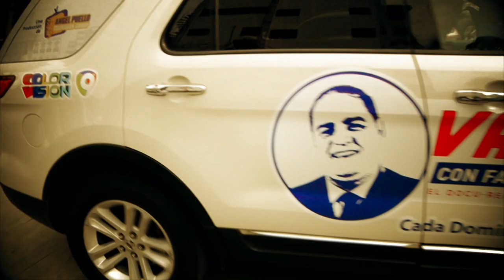VAMOS! Promo. Contenido Vamos! Con Fabio 9-12-18 Navidad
UNA PRODUCCIÓN DE ÁNGEL PUELLO TELEVISIÓN GROUP. CADA DOMINGO A LAS 12:00 AM, POR COLOR VISIÓN CANAL 9
Promo. Contenido Vamos! Con Fabio 9-12-18 Navidad